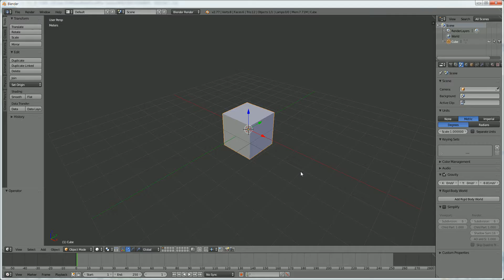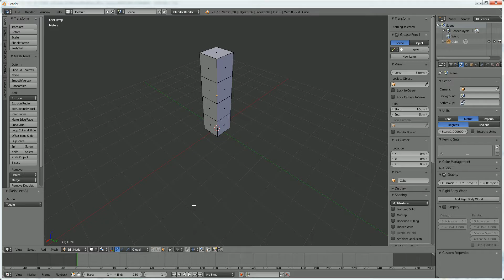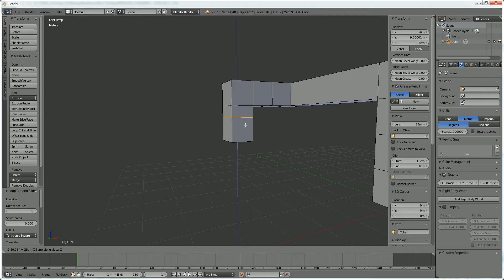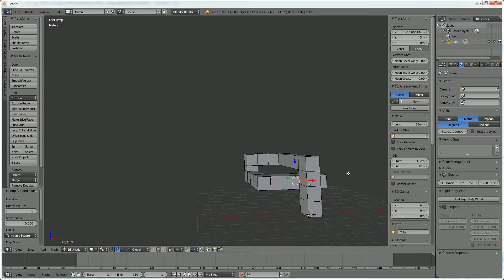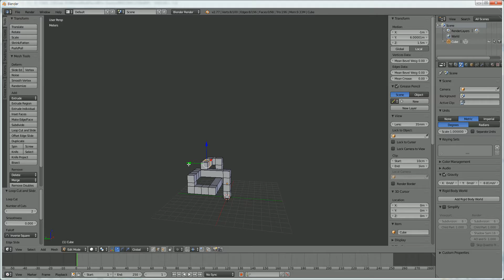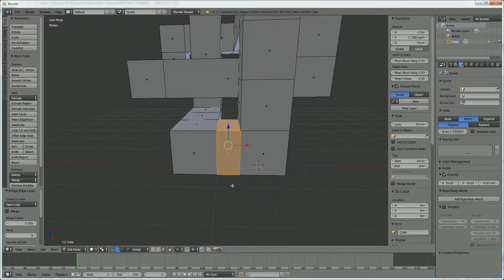blender mobius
make a connected one by blender